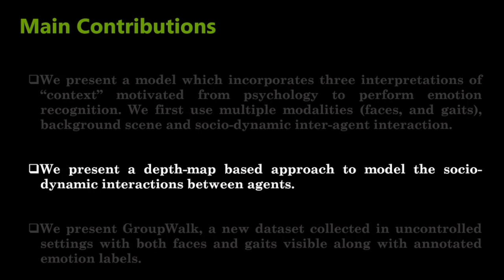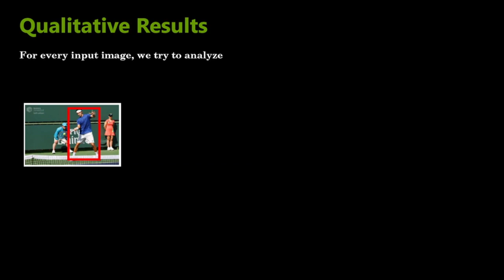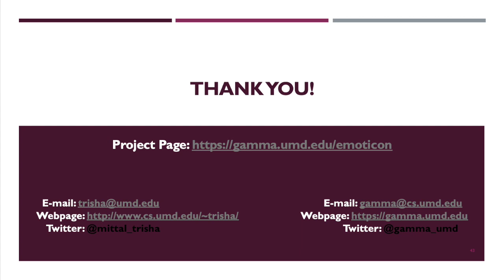EmotiCon: Context-Aware Multimodal Emotion Recognition Using Frege's Principle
We present EmotiCon, a learning-based algorithm for context-aware perceived human emotion recognition from videos and images. Motivated by Frege's Context Principle from psychology, our approach combines three interpretations of context for emotion recognition. Our first interpretation is based on using multiple modalities (e.g.faces and gaits) for emotion recognition. For the second interpretation, we gather semantic context from the input image and use a self-attention-based CNN to encode this information. Finally, we use depth maps to model the third interpretation related to socio-dynamic interactions and proximity among agents. We demonstrate the efficiency of our network through experiments on EMOTIC, a benchmark dataset. We report an Average Precision (AP) score of 35.48 across 26 classes, which is an improvement of 7-8 over prior methods. We also introduce a new dataset, GroupWalk, which is a collection of videos captured in multiple real-world settings of people walking. We report an AP of 65.83 across 4 categories on GroupWalk, which is also an improvement over prior methods.

Authors: Trisha Mittal, Pooja Guhan, Uttaran Bhattacharya, Rohan Chandra, Aniket Bera, Dinesh Manocha
Proceedings of the IEEE/CVF Conference on Computer Vision and Pattern Recognition (CVPR), 2020, pp. 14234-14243